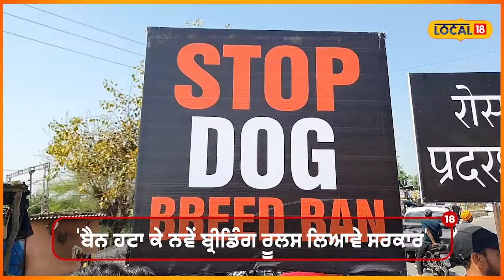Phillaur News | Pitbull ਵਰਗੀਆਂ ਨਸਲਾਂ 'ਤੇ ਲੱਗਿਆ ਬੈਨ, ਸੜਕਾਂ 'ਤੇ ਆਏ ਲੋਕ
ਪਿੱਟ ਬੁੱਲ ਅਤੇ ਹੋਰ ਕਈ ਵਿਦੇਸ਼ੀ ਨਸਲਾਂ ਦੇ ਡੋਗਸ ਨੂੰ ਘਰਾਂ ਵਿੱਚ ਨਾ ਰੱਖਣ ਅਤੇ ਨਾ ਬਰਿਡਿੰਗ ਕਰਨ 'ਤੇ ਕੇਂਦਰ ਸਰਕਾਰ ਵੱਲੋਂ ਲਗਾਈ ਪਾਬੰਦੀ ਤੋਂ ਨਾਖੁਸ਼ ਡੋਗ ਲਵਰਜ਼ ਨੇ ਮੰਗਲਵਾਰ ਨੂੰ ਫਿਲੌਰ ਦੇ ਖੁੱਲ੍ਹੇ ਅਸਮਾਨ ਹੇਠਾਂ ਬਣੇ ਜਲੰਧਰ ਬੱਸ ਸਟੈਂਡ ਵਿਖੇ ਕੇਂਦਰ ਸਰਕਾਰ ਵਿਰੁੱਧ ਨਾਅਰੇਬਾਜ਼ੀ ਕੀਤੀ।